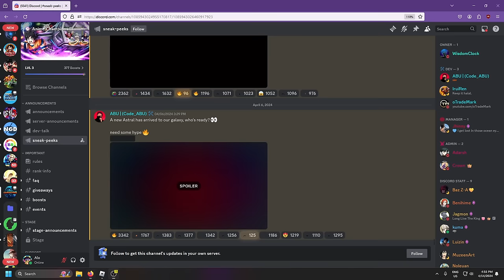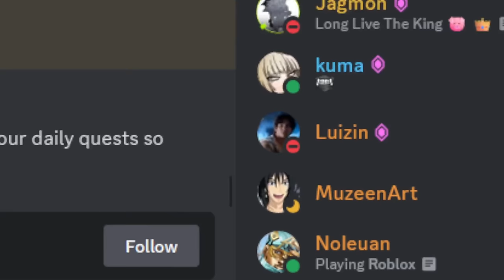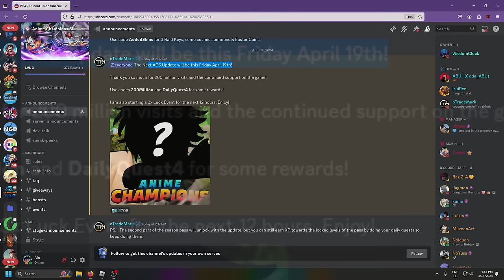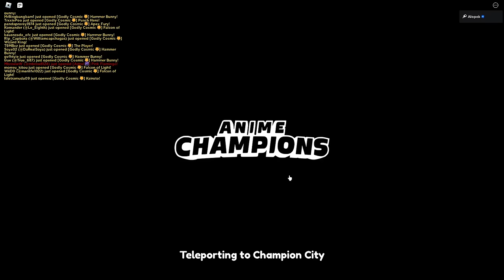2 New Codes + Preparing For NEW Seven Deadly Sins Update! Noob To Pro Day 102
LETS GO UPDATE FRIDAY!